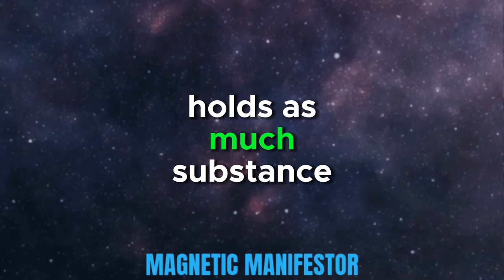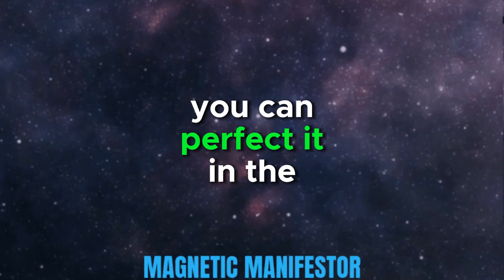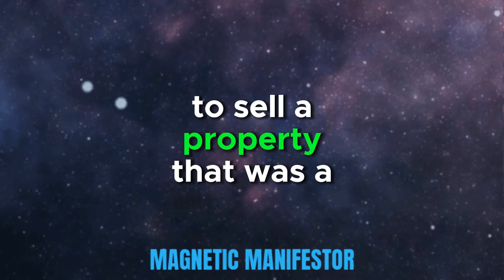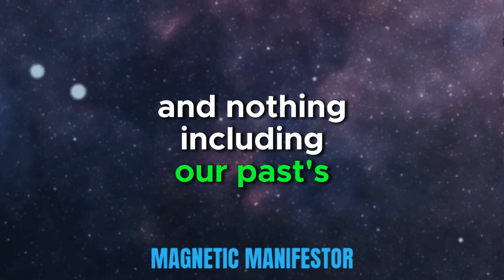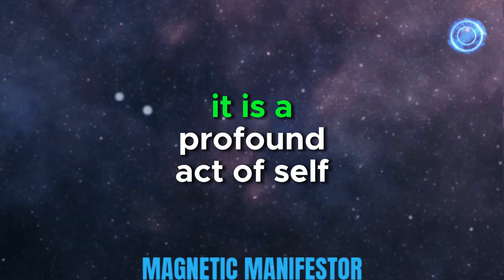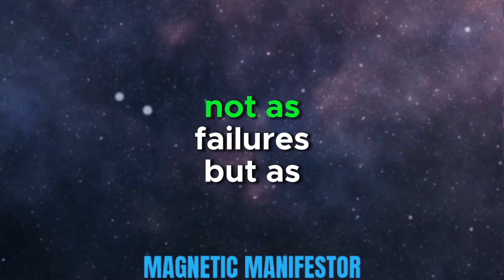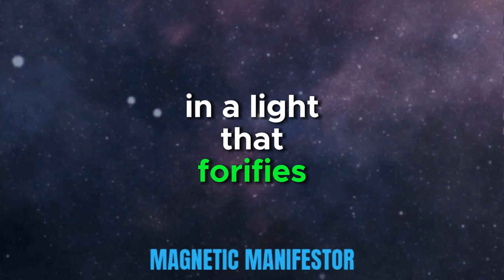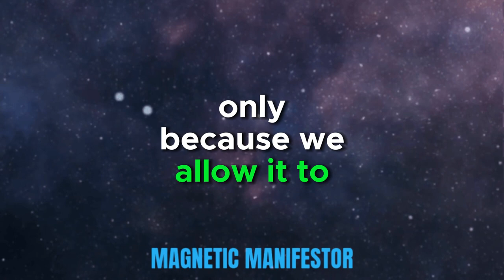THE BUTLER CHANGED HIS PAST TO WIN - SO CAN YOU | NEVILLE GODDARD | LAW OF ATTRACTION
Discover how a butler rewrote his past and claimed victory, all thanks to Neville Goddard's Law of Attraction. This isn't just a story; it's a blueprint for transforming your life. You too can change your narrative. Dive into the secrets of altering reality. Your past doesn't define you. Watch now!